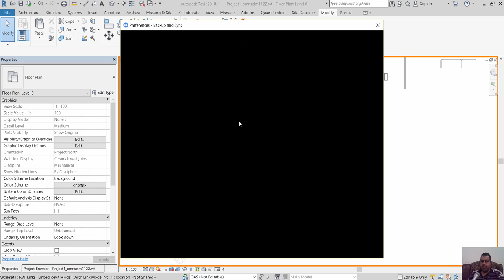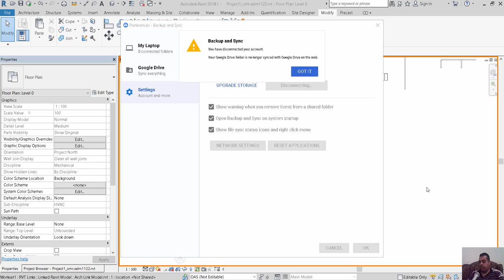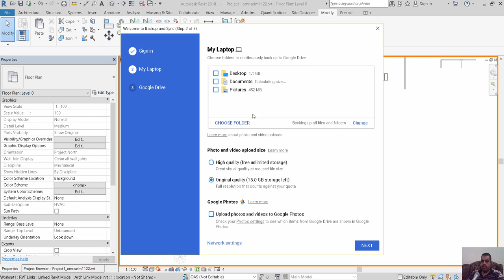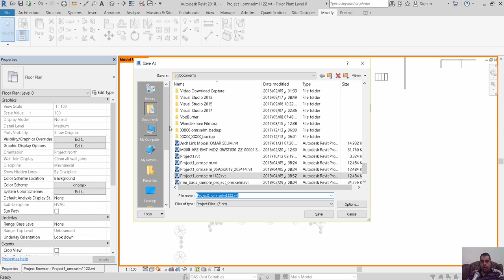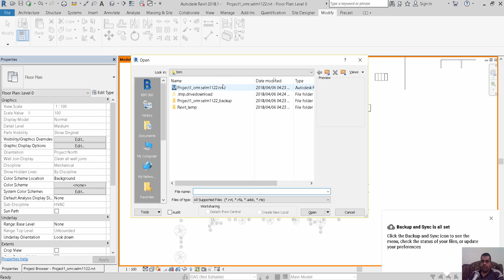العمل على الريفيت من اكثر من مكان مجانا بجوجل درايف